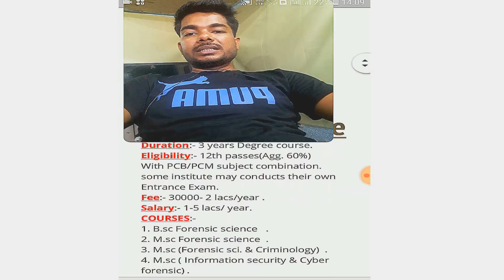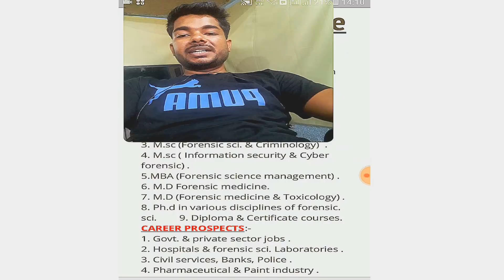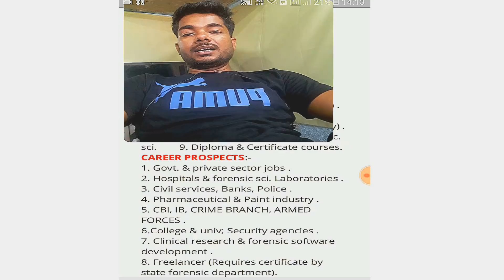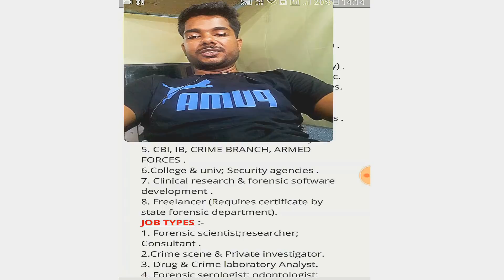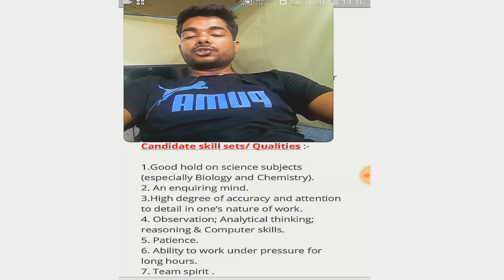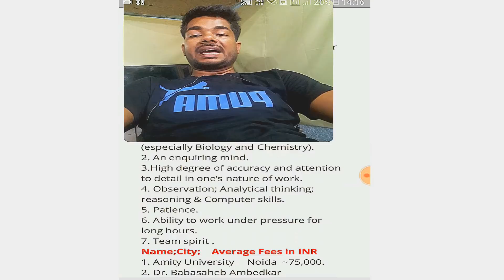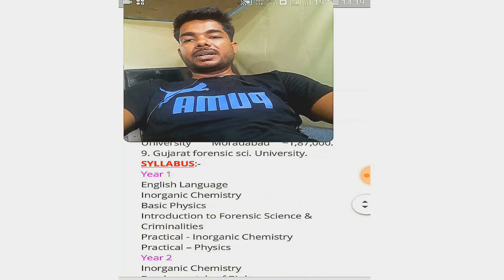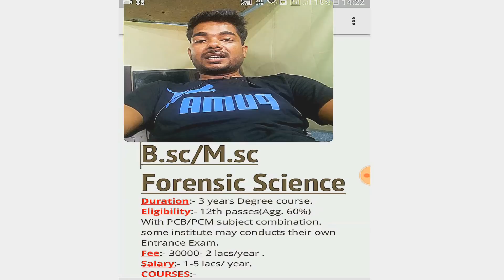B.sc, M.sc forensic science career options, detailed information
This video provides you detailed info about B.SC & M.SC FORENSIC SCIENCE course i.e Duration, eligibility, fee structure, expected salary, exam pattern, syllabus, list of colleges etc about the course..MUST WATCH.